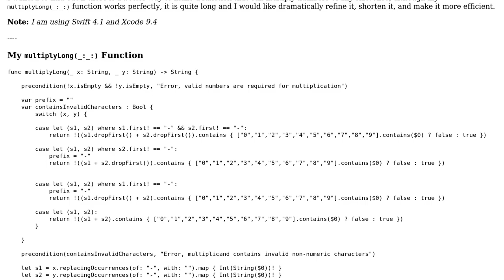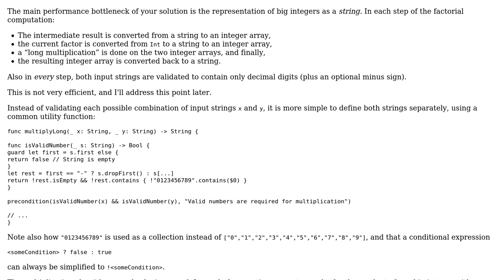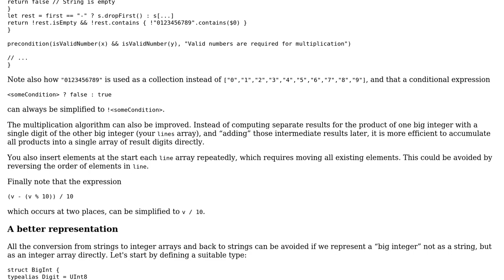Code Review: Numbers as Strings Multiplication Function in Swift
With thanks & praise to God, and with thanks to the many people who have made this project possible! | Content (except music & images) licensed under CC BY-SA | Music | Images & others | With thanks to user Noah Wilder user Martin R and the Stack Exchange Network Trademarks are property of their respective owners. You are responsible for your own actions.